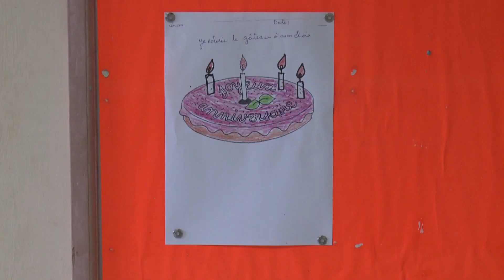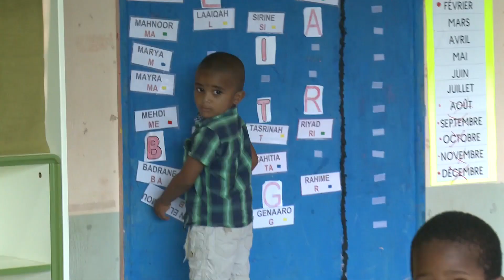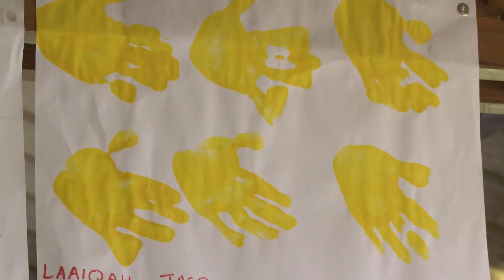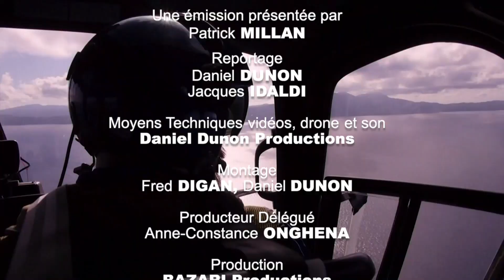Héros Urbain - S1 - Em 5 : Maman ne me reconnaît plus